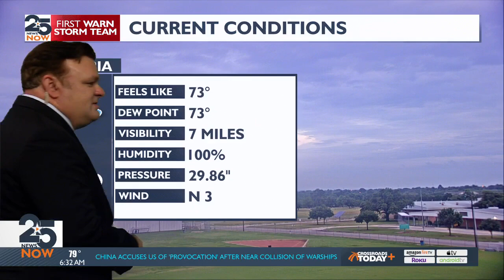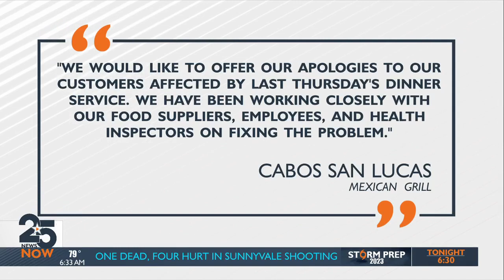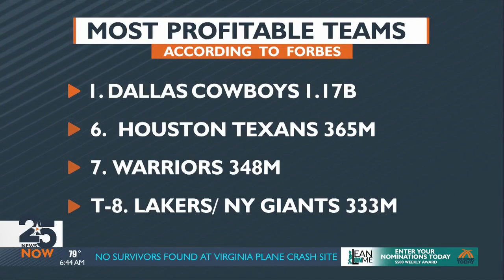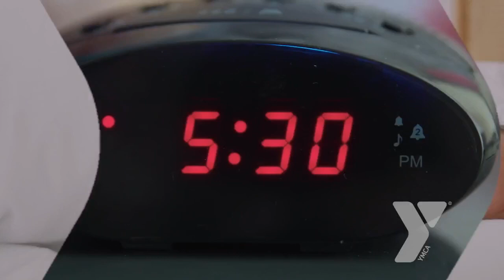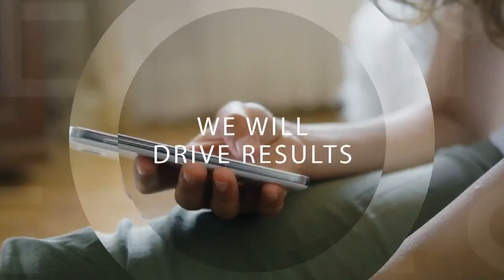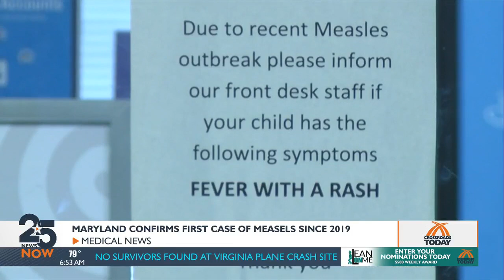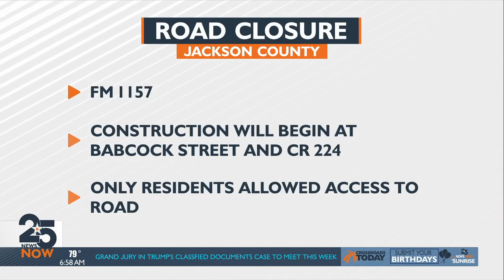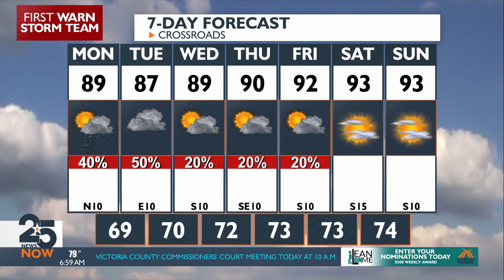WATCH: 25 News Now Sunrise Monday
25 News Now Sunrise Monday, June 5